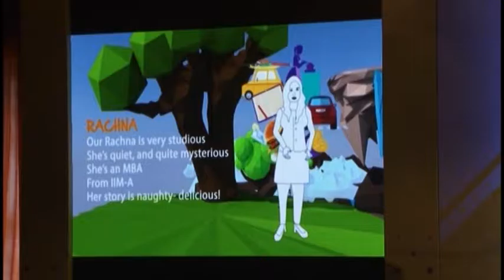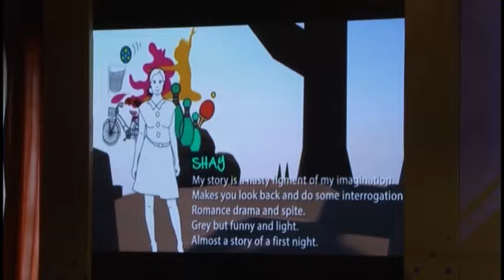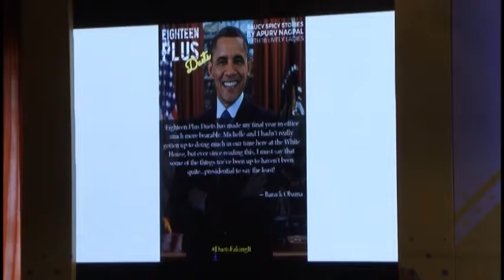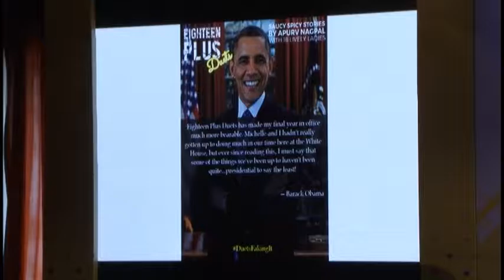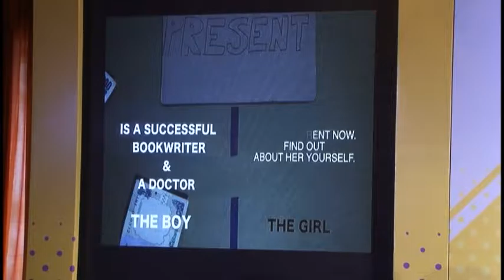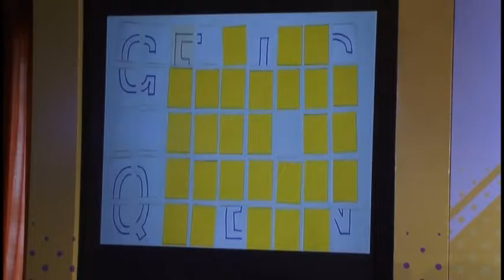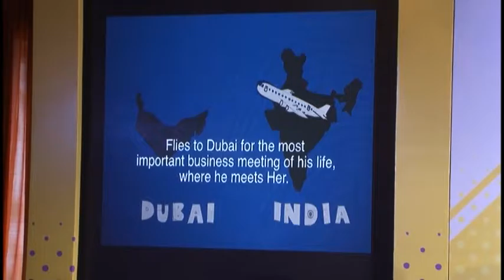Opening Session @ LLOYD SHEROES SUMMIT 2016 (Mumbai)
About SHEROES.com

SHEROES is the world’s largest network for women delivered via growth channels of community, content, champions, conversations, commerce, and companies.
A safe and trusted, TakeCharge space for women, SHEROES is home to 22 million women, who find value in work, play and support via the SHEROES ecosystem. The platform has a stack of enterprise products, which over 17000 companies use to connect and engage with women as users, consumers, employees, business partners, and creators.
The platform offers - a dedicated 24x7 helpline; SHEROES Remote - a virtual office that bridges the gap between businesses and work-from-home professionals; SHE – our corporate diversity stack, apart from prevention of sexual harassment at work platform.

SHEROES also hosts the SHEROES Summits, a multi-city flagship event, and The SHIFT - Men’s Conference alongside community meets across geographies.
Join us now to ask experienced mentors your career questions, find a job that suits you the most, and become part of a vibrant community.

SHEROES is committed to enhancing the quality and quantity of opportunities for women and investing in women professionals through various phases of their careers.